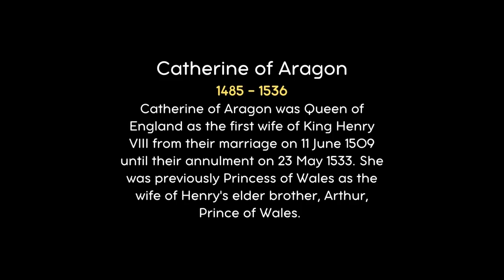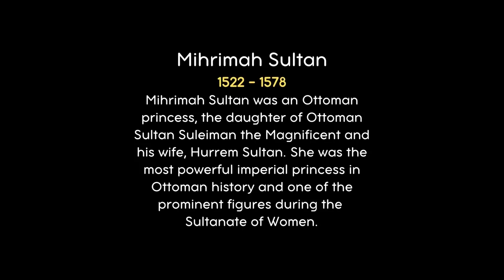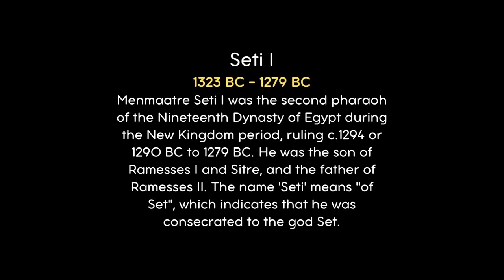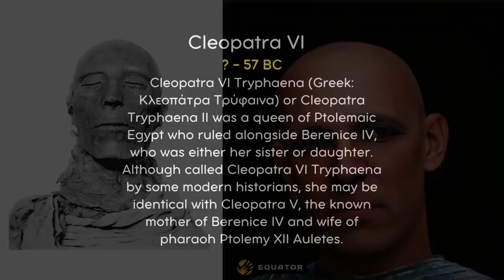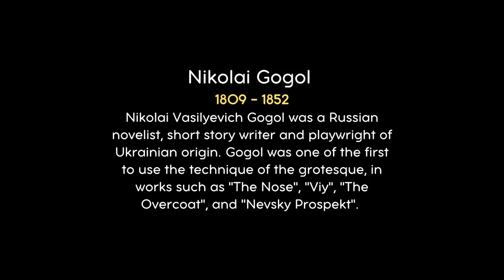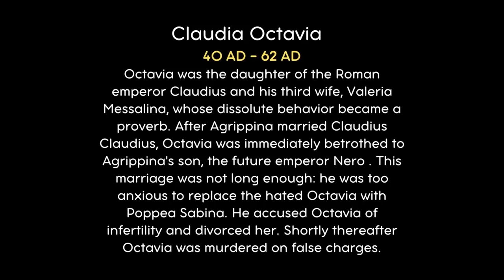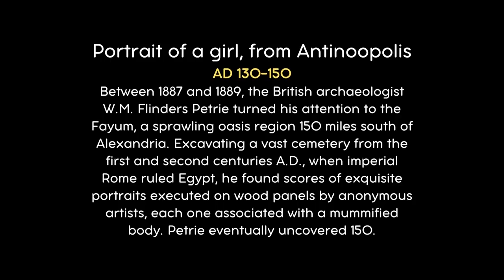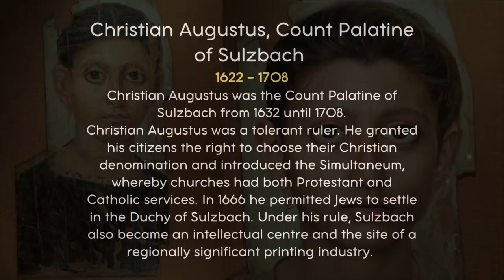Portraits of Mihrimah Sultan, Cleopatra VI, Nikolai Gogol and more Brought To Life Using AI!